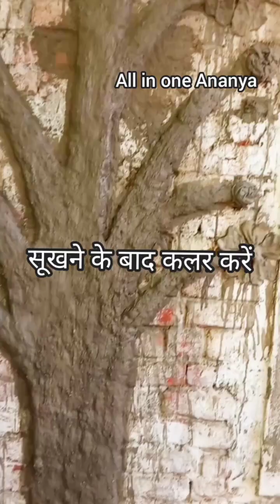Decorate old wall of your garden